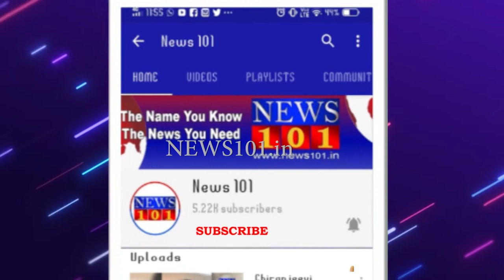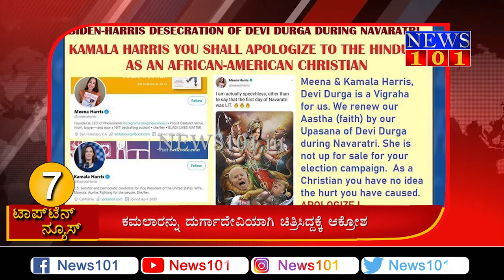ದೇಶದ ಪ್ರತಿಯೊಬ್ಬರಿಗೂ ಕೊರೋನಾ ಲಸಿಕೆ ಲಭ್ಯ - ಪ್ರಧಾನಿ ಮೋದಿ| Top 10 News | 21 Oct 2020 | ಟಾಪ್ ಟೆನ್